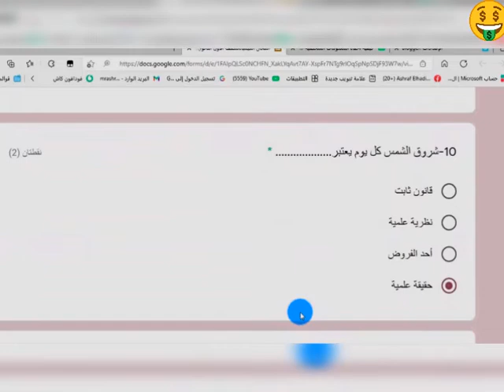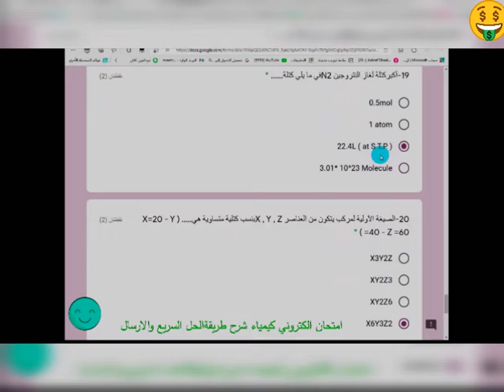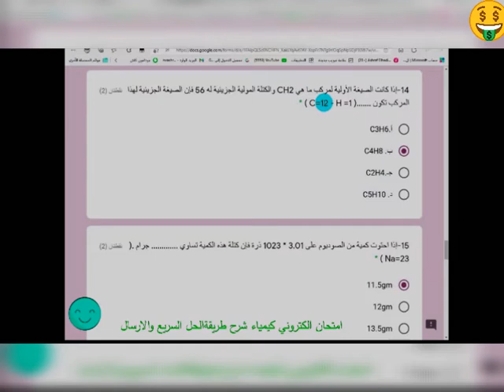امتحانات الشهرالكيمياءحصريا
قناةASTARBOSSرياضية-ثقافية- تعليمية متخصصة في الكيمياءللمرحلةالثانوية--افلام تعليميةمتنوعة-مراجعة كيمياءعضوية3ث
مراجعه نهائيه كيمياء
امتحان اخترومقالي مراجعه نهائيه
بث مباشرمنهج الكيمياءللمرحلةالثانوية لجميع الفرق مصري وسعودي
الكيمياءمركزالعلوم
الحساب الكيميائي-التحليل الكيميائي
الكيمياء العضوية-العناصر الانتقاليةوالحديد
بنية الذرة والجدول الدوري والروابط الكيميائية للمرحلة الثانوية العامة والازهرية ودول الخليج العربي. !